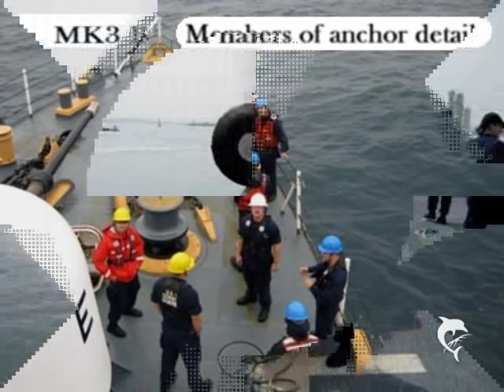U.S.C.G.C. NORTHLAND - 904 / - by Tom Hough / SPAR WLB-403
U.S. COAST GUARD CUTTER NORTHLAND - 904- &  HER CREW MEMBERS   / WELCOME ABOARD THE NORTHLAND-904 / FREDS PLACE.  visit my web site .